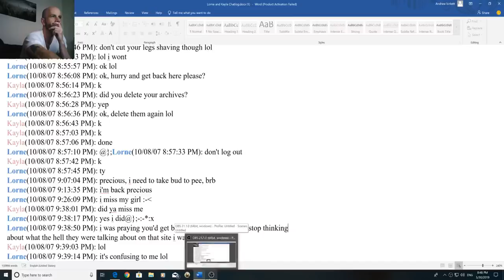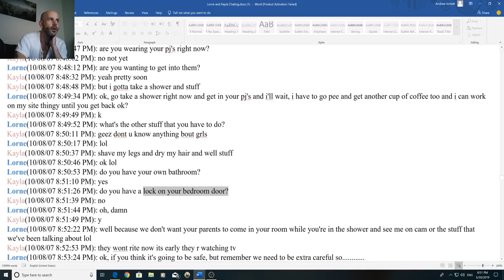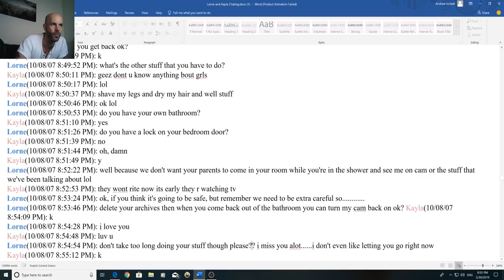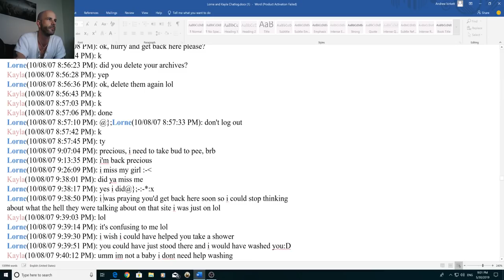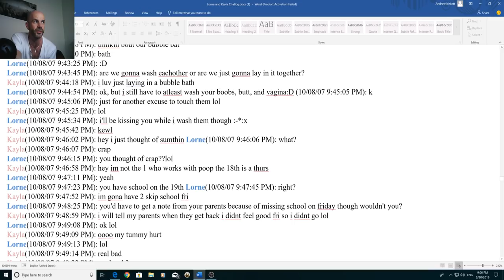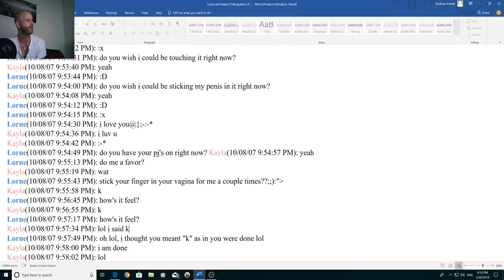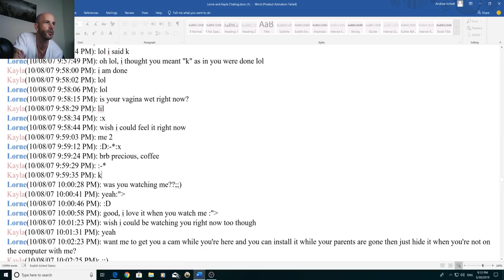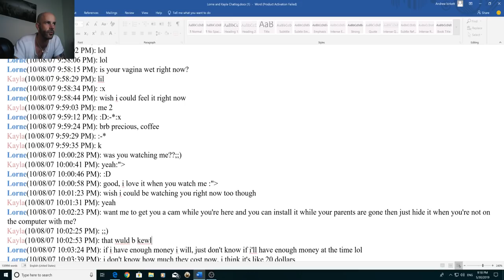Old School Lornograpahy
re-upload.

Sorry about the low sound quality.